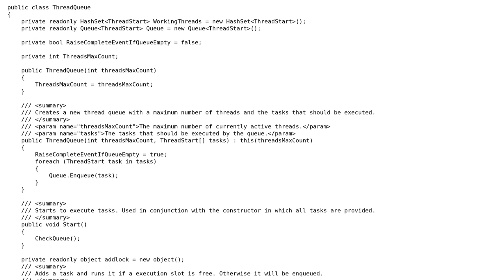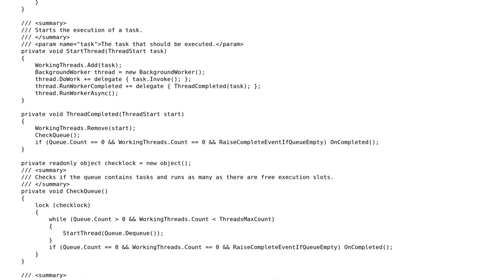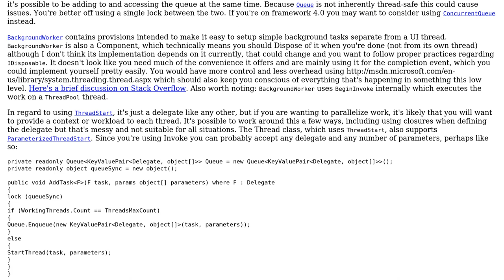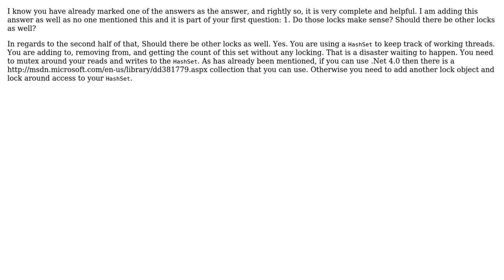Code Review: A custom thread-pool/queue class (5 Solutions!!)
Code Review: A custom thread-pool/queue class

With thanks & praise to God, and with thanks to the many people who have made this project possible! | Content (except music & images) licensed under CC BY-SA | Music | Images & others | With thanks to user TheXenocide user Snowbear user quentin-starin user pstrjds user Jamal user H.B. and the Stack Exchange Network Trademarks are property of their respective owners. You are responsible for your own actions.